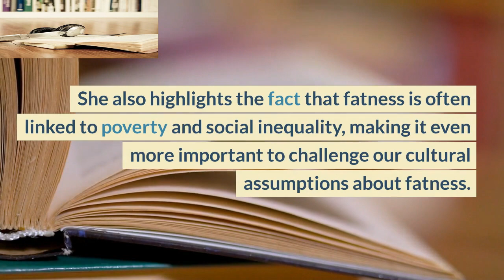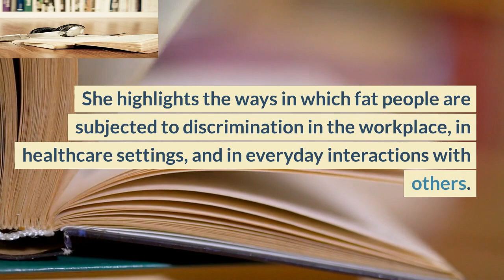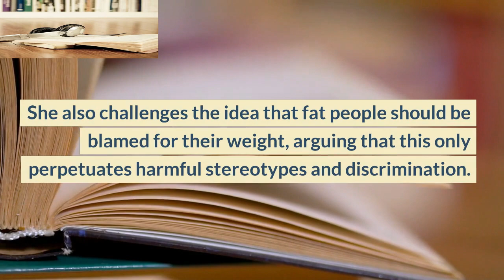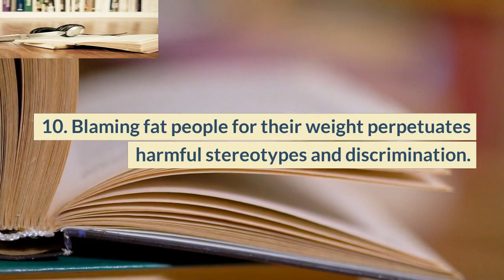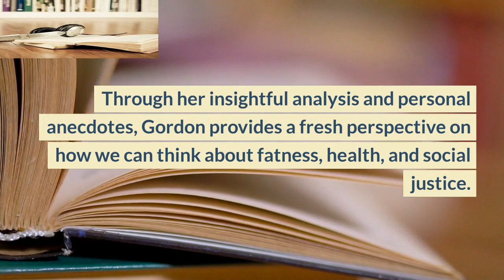You Just Need to Lose Weight: 19 Other Myths About Fat People by Aubrey Gordon | Summary Keynotes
If you're looking for a thought-provoking book that challenges common assumptions and stereotypes about fatness, "You Just Need to Lose Weight: And 19 Other Myths About Fat People" by Aubrey Gordon is a must-read. In this book, Gordon provides a fresh perspective on how we can think about fatness, health, and social justice.
Throughout the book, Gordon debunks common myths about fat people and highlights the ways in which fatphobia is a form of discrimination that is often overlooked or dismissed. She also challenges the idea that weight loss is always a good thing, pointing out that it can be harmful for many people.
If you're interested in learning more about how to challenge harmful cultural norms and promote body positivity and fat acceptance, this book is a great resource. The keynotes from the book cover important topics such as the link between fatness and poverty, the harmful stereotypes surrounding fatness, and the need for better care for fat patients in the medical community.
Overall, "You Just Need to Lose Weight: And 19 Other Myths About Fat People" is an important and insightful book that offers a fresh perspective on how we can think about fatness, health, and social justice.